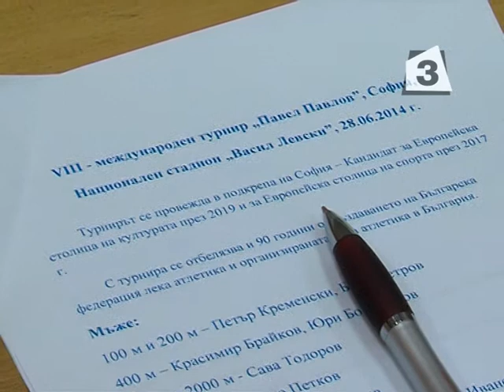LEKA ATLETIKA 24 06